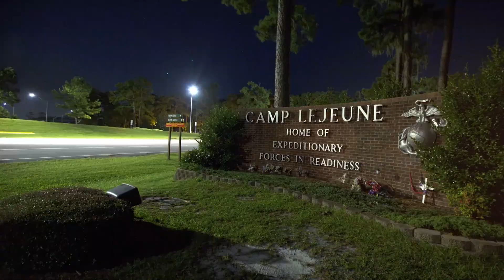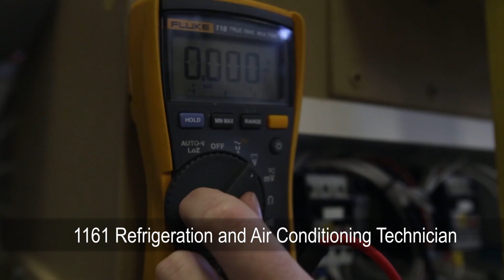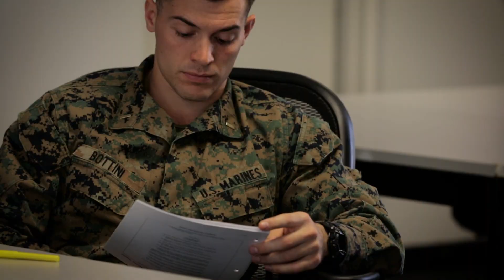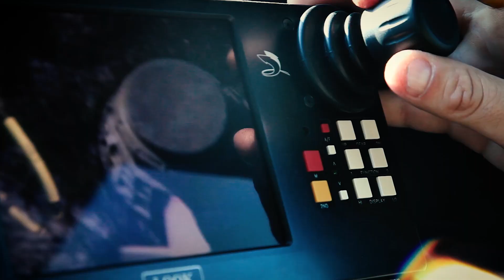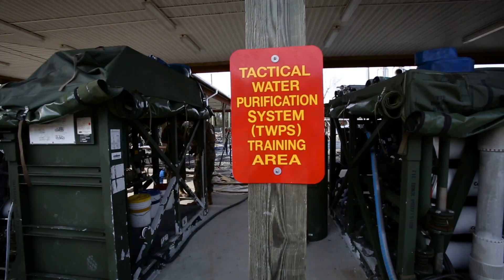Marine Corps Engineer School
Credit: Cpl. Manuel Serrano | Date Taken: 08/14/2017
A brief overview documentary of the modern day training that takes place at Marine Corps Engineer School, Courthouse Bay, Camp Lejeune, NC. Marine Corps Engineer School executes training to impart occupational and service-level warfighting skills, and provides functional expertise to advocate processes in order to support engineer capability across the Marine Corps. (U.S. Marine Corps video by Cpl. Manuel A. Serrano)